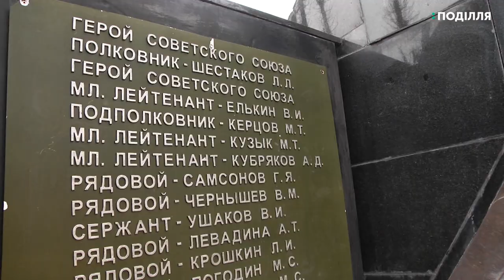75-річчя звільнення Хмельницького від нацистських окупантів відзначили в обласному центрі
Хвилиною мовчання та вшануванням пам’яті загиблих в під час Другої світової війни відзначили  75-річчя звільнення Хмельницького від фашистських загарбників. Біля міського меморіалу «Вічний вогонь» жителі обласного центру та ветерани війни поклали квіти.